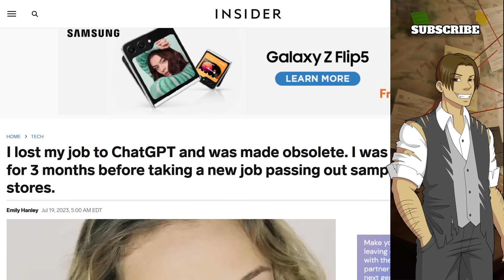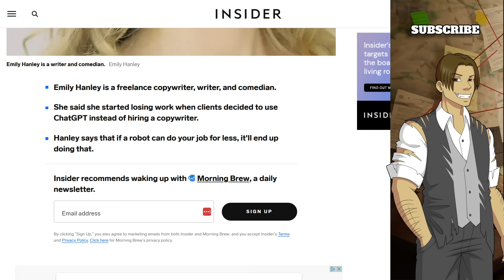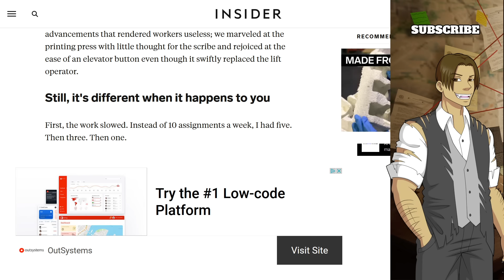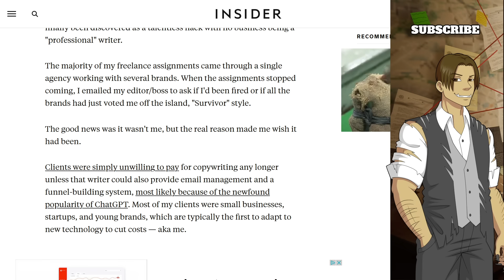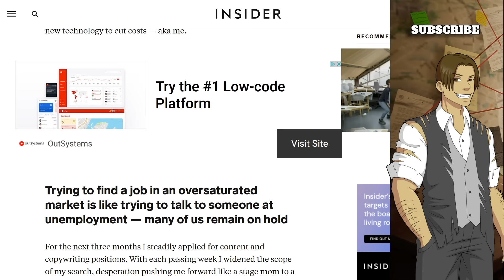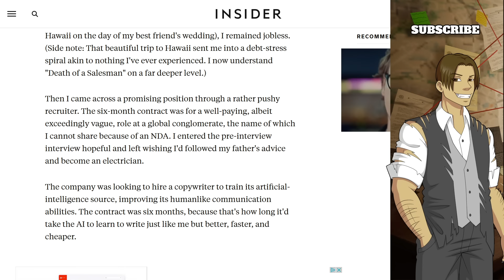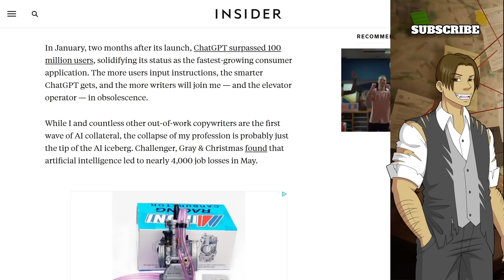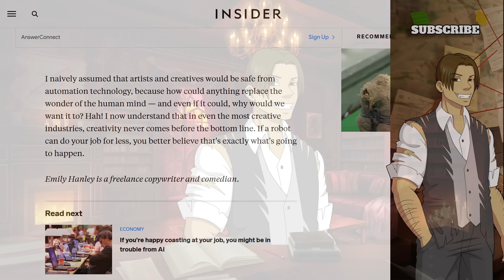"I Serve Food Samples Now..." | Copywriter Loses Her Job to AI And Has to Take Minimum Wage Jobs Now